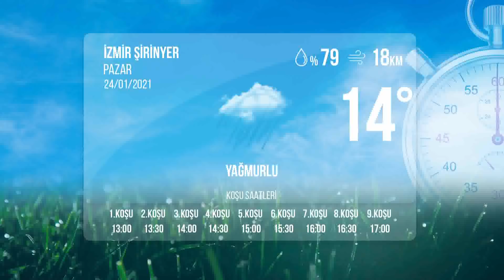İzmir İdman Pisti 24/01/2021 Pazar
tjktv idmanpisti izmiridmanpisti 24 Ocak 2021 Pazar günü İzmir'de start alacak safkanların idman pisti görüntüleri.

Bölümler
00:00 İdman Pisti
00:37 1.Koşu
03:15 2.Koşu
04:51 3.Koşu
06:13 4.Koşu
08:44 5.Koşu
10:52 6.Koşu
12:02 7.Koşu
13:36 8.Koşu
14:53 9.Koşu